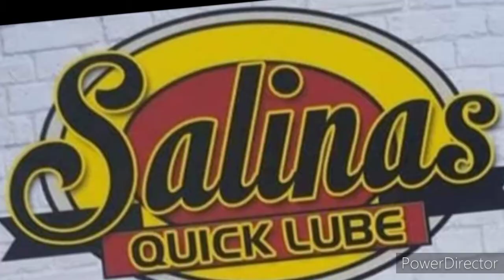a Blog with me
Hey Norma video